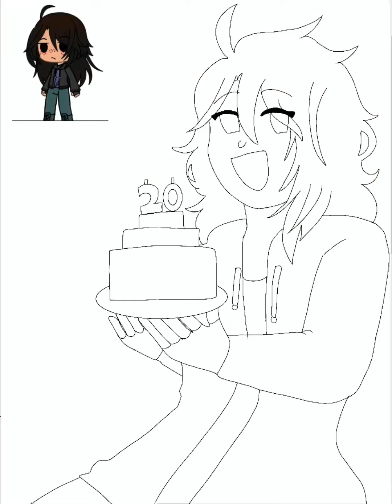happy birthday!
yeah i already posted this pic but WHATEVS

happy birthday to my favorite youtuber and voice actor